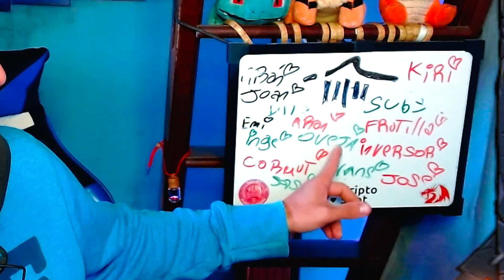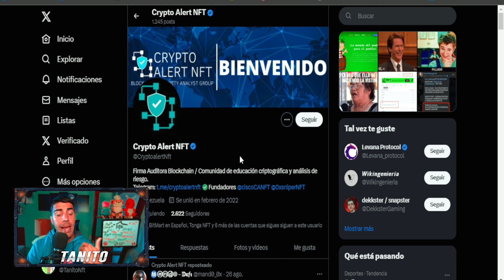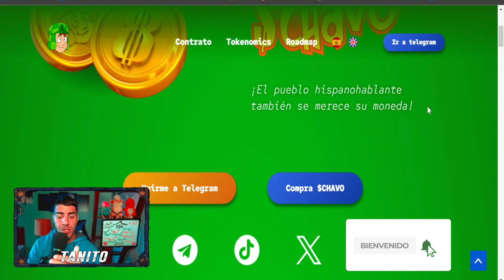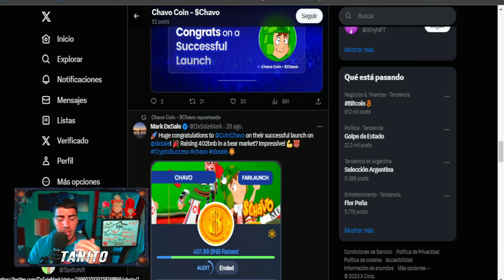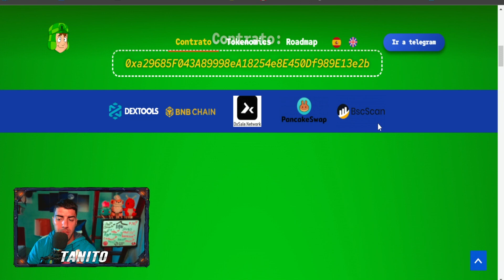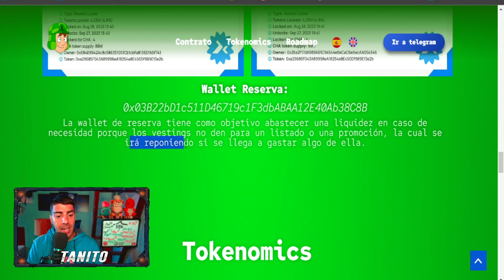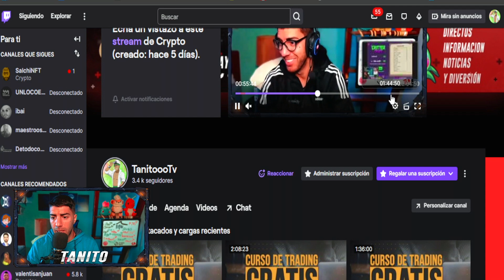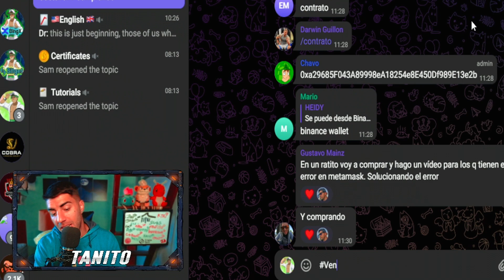🤑NUEVO MEME COIN a ENLISTARSE en BINANCE🤑MEJOR que Token Pepe!!?🔥Chavo Coin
🔥NUEVO MEME TOKEN PROXIMO a ENLISTARSE en BINANCE🔥

Hoy les TRAIGO una OPORTUNIDAD de GANAR $5 USDT GRATIS + un MEGA SORTEO para NUESTRA COMUNIDAD

SORTEO Lun a Vier 16hs Arg 19hs UTC

📝 ¿Como Participar?
1. Estar Suscripto al Canal y dejar tu LIKE
3. Comentar en ESTE VIDEO ´´QUIERO PARTICIPAR usdtgratis que les parecio el video´´
👇DISCORD de NUESTRA COMUNIDAD👇

🍉Token: 0xa29685f043a89998ea18254e8e450df989e13e2b

🔥GANA BNB GRATIS con 1 CLICK por DIA🤑NUEVO JUEGO NFT RENTABLE 2022!!??🔥PIZZA TOWER⚡ALTO RIESGO⚡